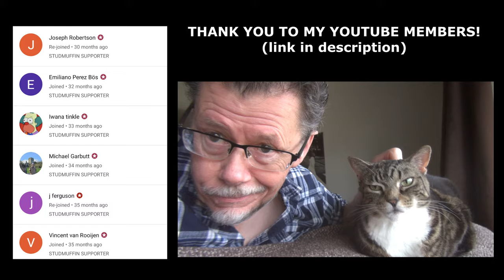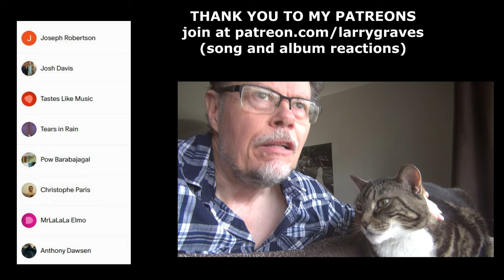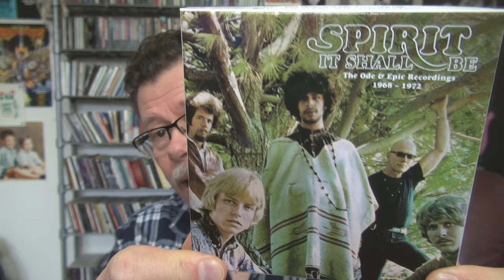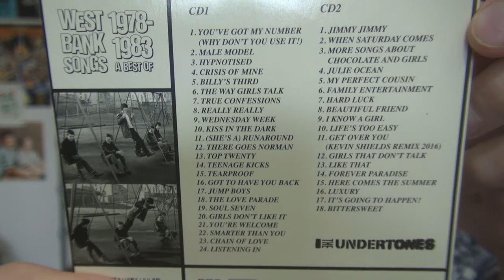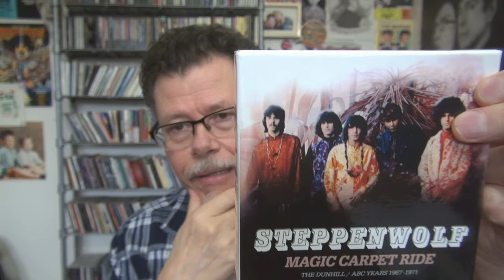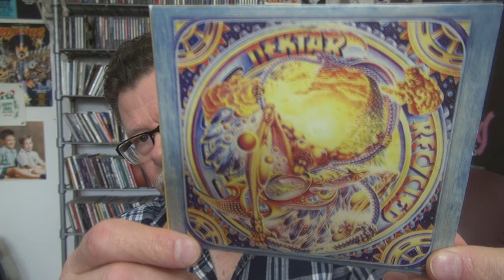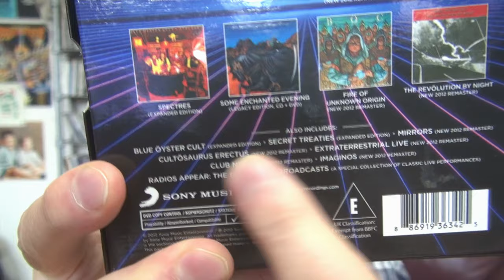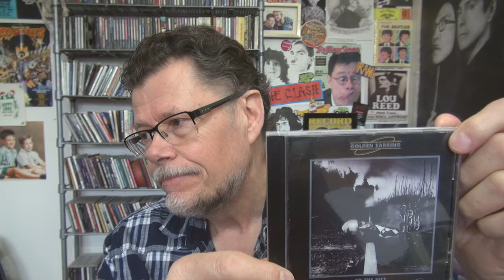TOP 10 UNDERRATED BANDS IN MY CD COLLECTION